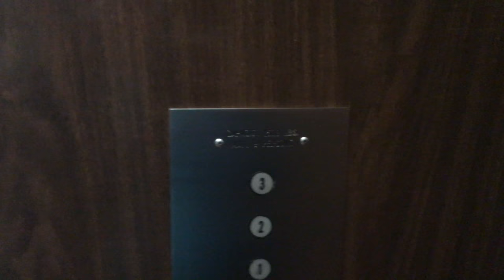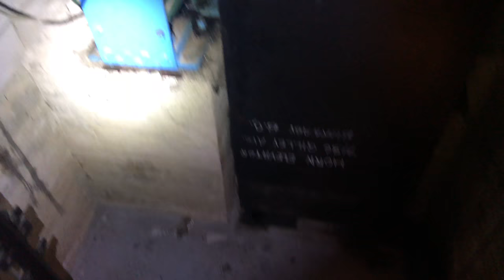1986 Horn Basement Traction Elevator VLOG#7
► DESCRIPTION
This is original 1986 Horn basement traction elevator where most of the parts are still retained, except original door operator which was replaced for new ECI 895 (together with door locks) probably 10-15 years ago as the original failed. Most of these 4 stop basement traction elevators are single speed systems which are having constant leveling issues. The only way how to address them is by modernization.

► VIDEO CONTENT
0:05 - Elevator lobby with buttons above disability height
0:17 - Original Horn elevator interior, flat walls
0:21 - Horn elevator car operation station
0:39 - Elevator Position Indicator and Emergency Light
1:00 - Horn elevator controller box in the machine room
1:10 - Armor basement traction machine
1:20 - Inside of the Horn relay based elevator controller
1:31 - Elevator selector or leveling unit
1:36 - Pressing elevator relay and sending it to the floor - Do not try it your self!
1:56 - Look at elevator drive sheave with ropes, the bottom of the elevator, traveling cables
2:10 - Elevator pit with spring buffers
2:12 - Top of the elevator with door operator, inspection station
2:21 - Look at elevator counterweight with deflector sheaves on top of the hoistway
2:32 - Newer GAL door locks with adapter plates
2:38 - The End